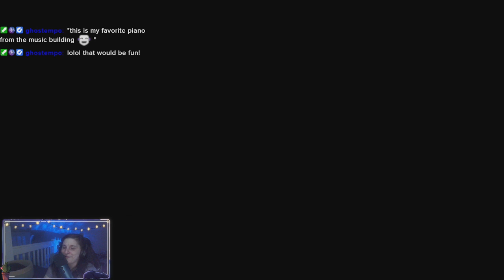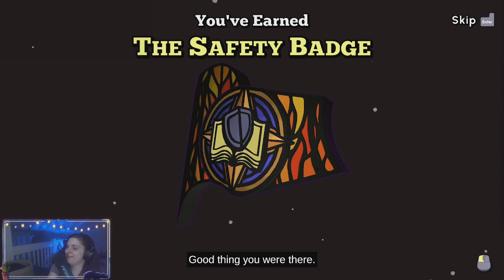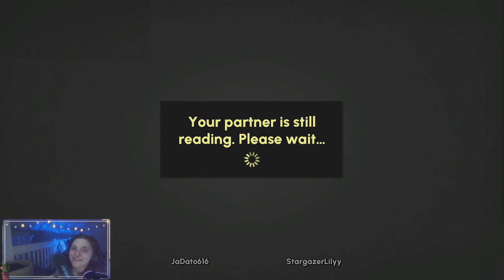These Are Great Escape Rooms! - Escape Academy P4